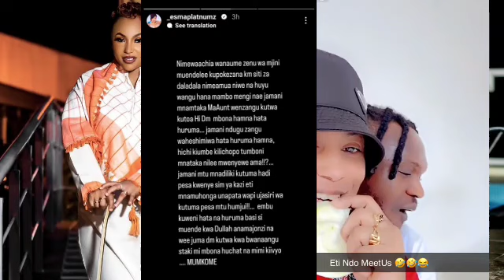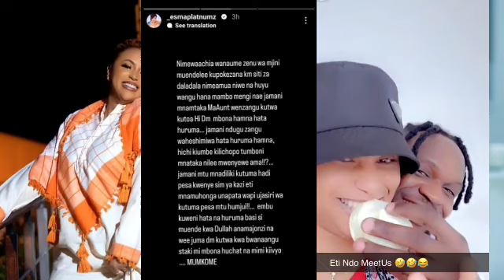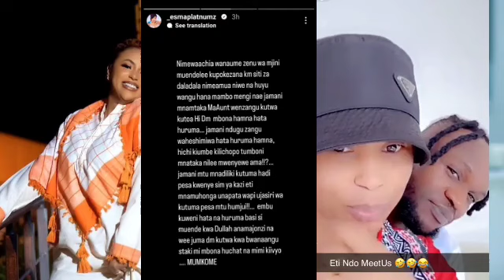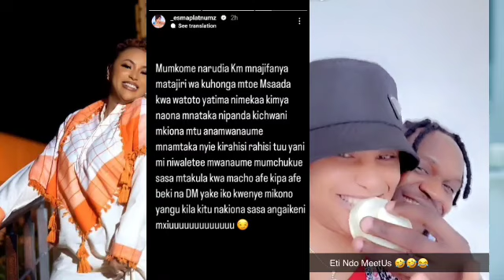ESMA PLATNUMZ AWASHA MOTO KWA MUHESHIMIWA ALIYEMTONGOZA MPENZI WAKE JEMBE ONE DM AMWANIKA BALAA....